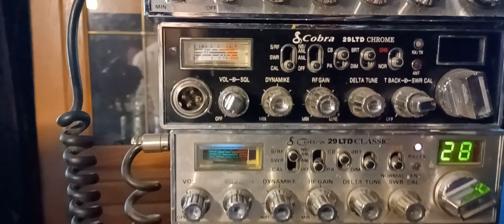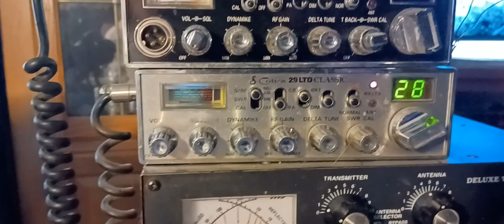Whiskey 1 UK 444 s.cal snake doctor..